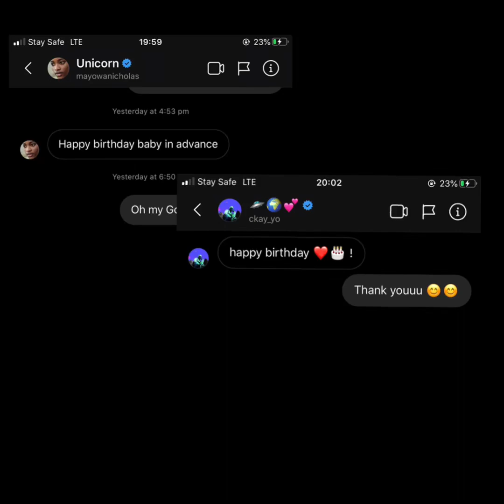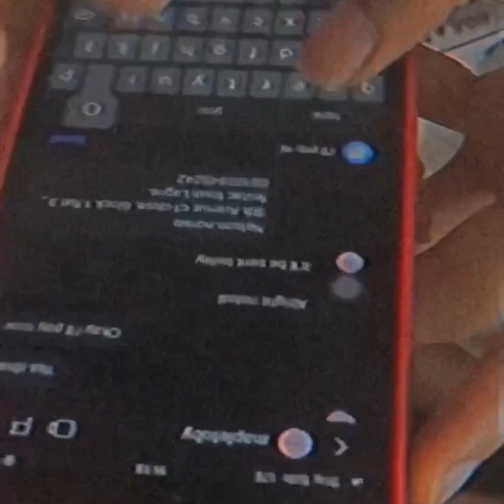MY QUARANTINE 18TH BIRTHDAY VLOG!!! | NELSON NONSO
I’m a little late but anyways this is my 18th birthday vlog from 05/23 . A quarantine birthday wasn’t what I planned but thanks to my siblings, my mom , my family basically, oreos and  friends and my fans/followers y’all made it special .
I’m still and will remain grateful.

Y’all wait for the post- quarantine turn up!